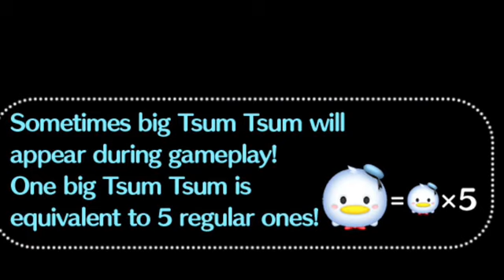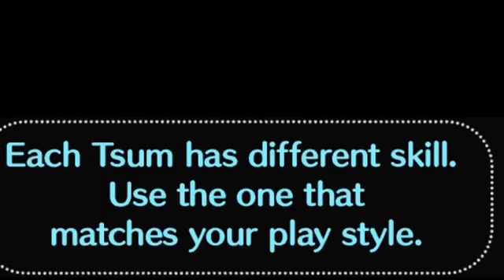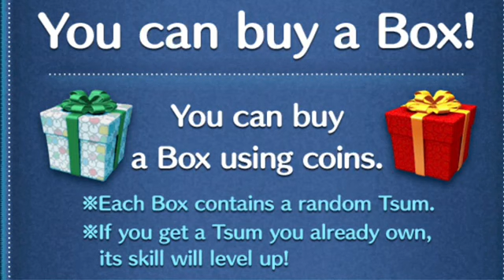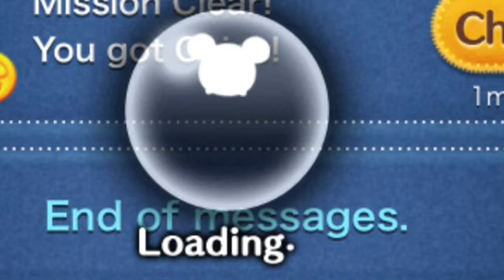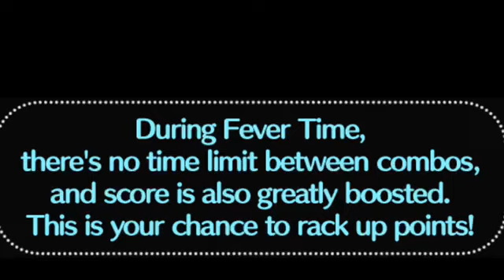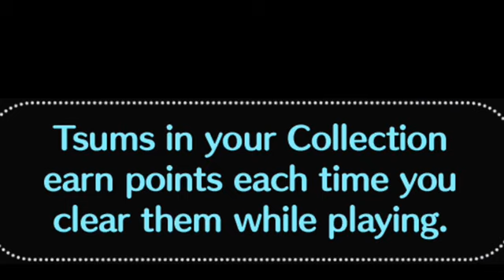Disney Tsum Tsum April 2023 Part 44